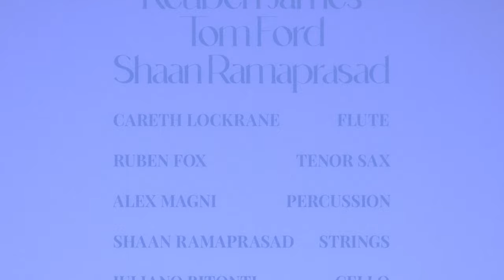Reuben James - All I Wanna Do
Directed by Gabriel Zanoff (IG : @honest.gabe)

Written by Reuben James, Tom Ford  and Shaan Ramaprasad. Produced By Reuben James, Vocals By Reuben James, Backing Vocals by Tom Ford, Keys By Reuben James, Wurlitzer by Reuben James, Hammod by Reuben James, Drums by Reuben James, Glockenspeil by Reuben James, Percussion by Alex Magni, Guitar by Tom Ford, Bass Guitar by Tom Ford,Tenor Sax By Ruben Fox, Flute by Gareth Lockrane, Strings by Shaan Ramaprasad, Cello by Juliano Bitonti, Mixed by Qmillion and Mastered by Chris Athens.